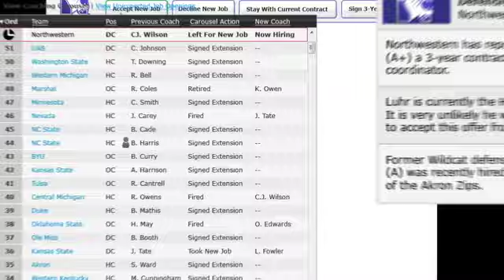NCAA Football 13 Dynasty Video (NEW)